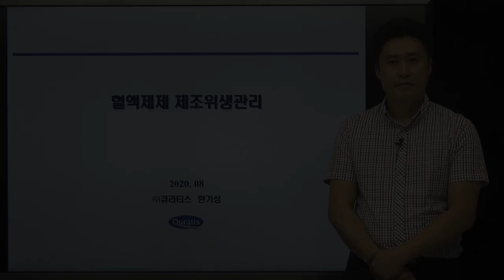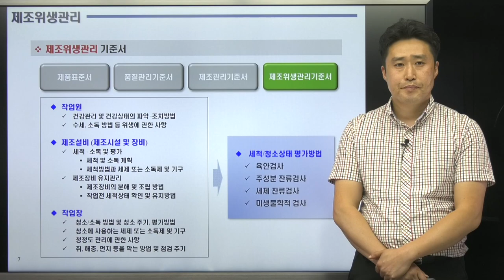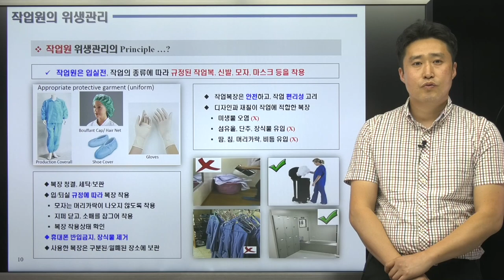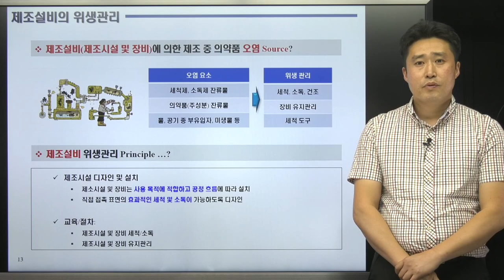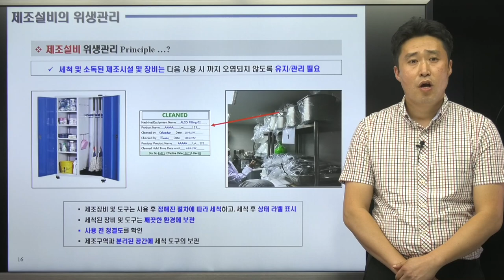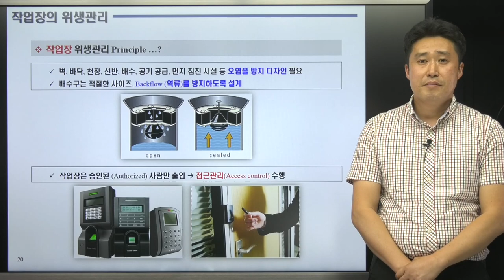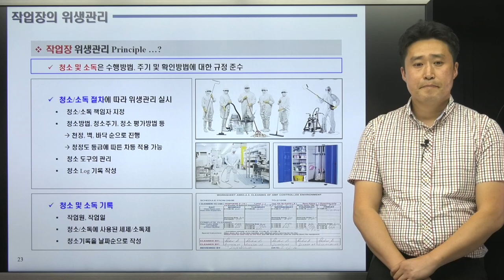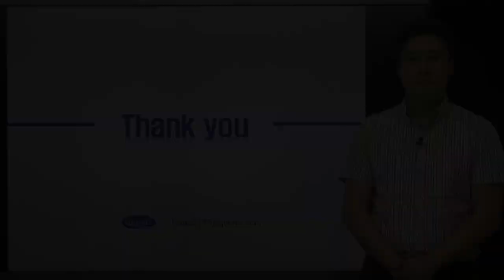제2강. 혈액제제 제조위생관리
혈액제제 제조위생관리 / 강사: 한기성 부장 (큐라티스)
*만족도 조사에 참여해주신 분들께 추첨을 통하여 모바일 교환권을 보내드립니다.